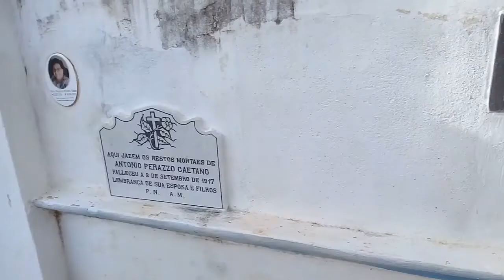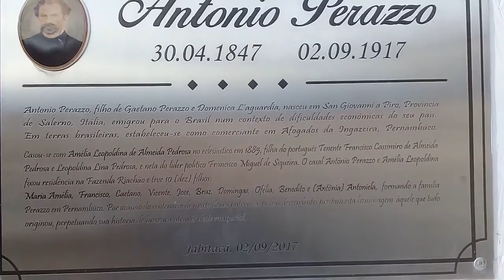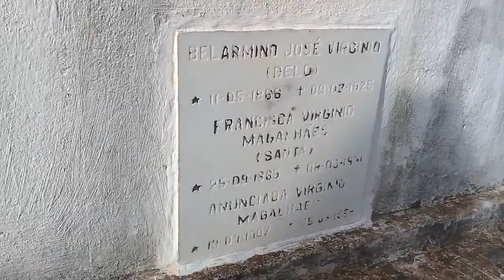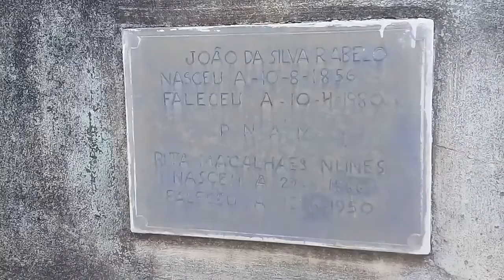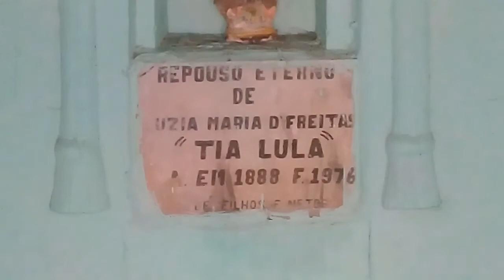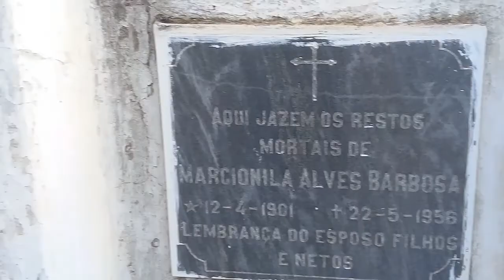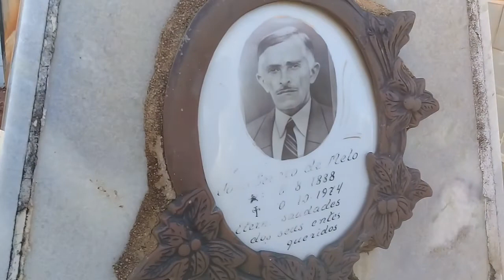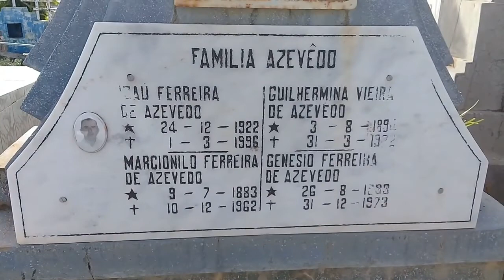Cemitério centenário de Jabitacá, Iguaracy-PE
Veja só, túmulos de mais de um século na pequena Jabitacá, confira!